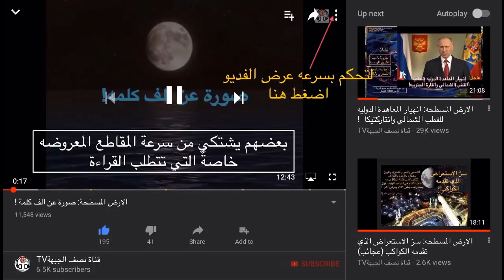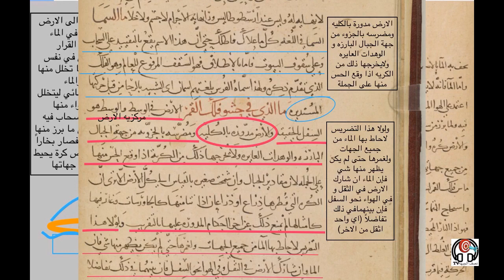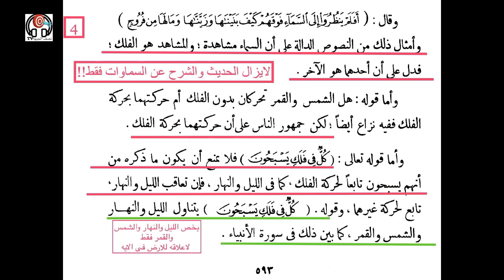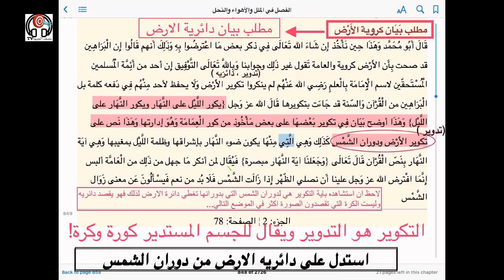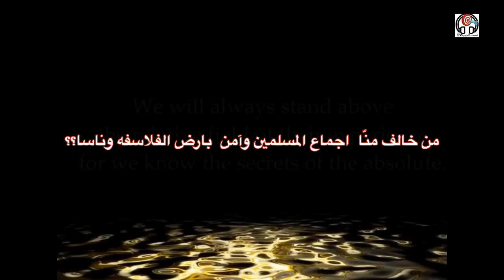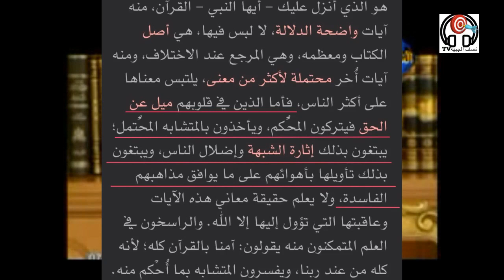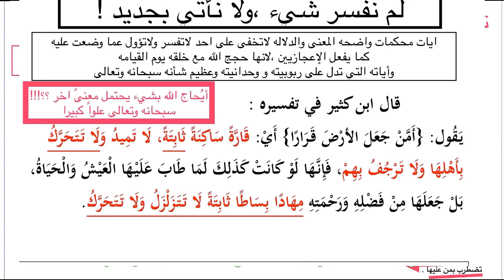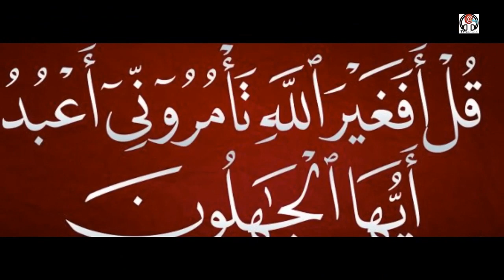الارض المسطحه : "يا أيها الذين امنوا لاتقربوا الصلاة.."وسكتوا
يحكون إجماع المسلمين بكروية الارض ..كمن قرأ اية (يا أيها الذين امنوا لاتقربوا الصلاة )، وسكت !
مقارنة اقول علماء المسلمين و أقوال علماء الفلاسفه و ناسا بشأن الارض ؟؟
من فسر القرأن حسب هواهـ ؟؟
من خالف اجماع علماء الامه والمسلمين ؟؟؟
وكثير من الاسئلة التي تجد اجاباتها هنا بإذن الله